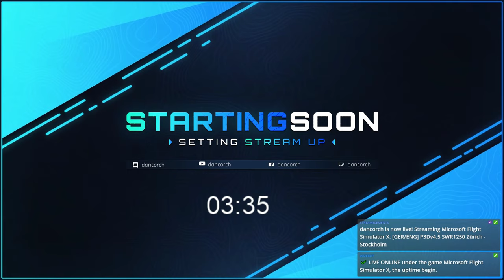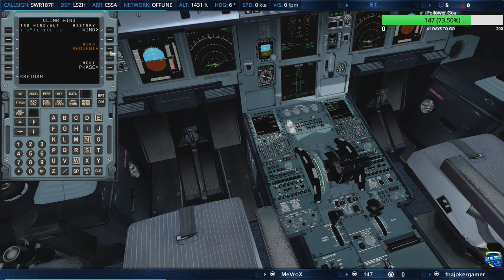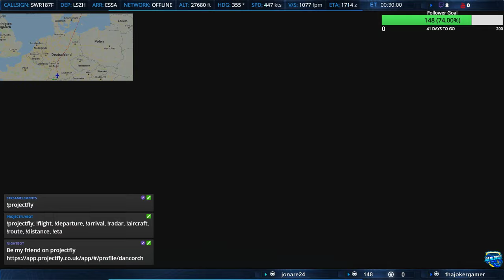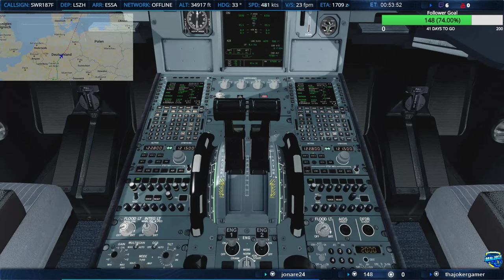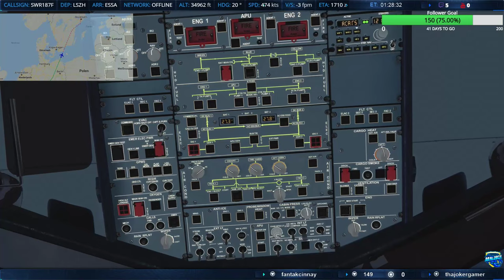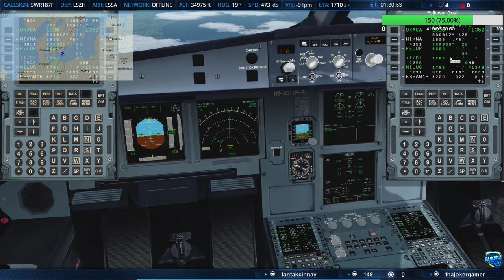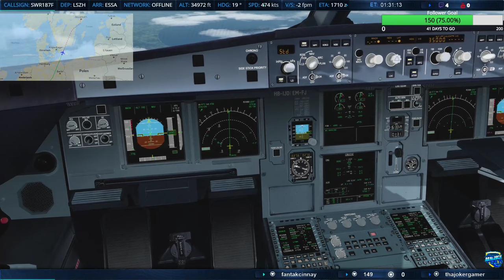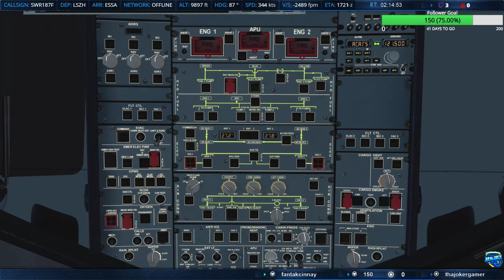[GER/ENG] P3Dv4.5 SWR1250 Zürich - Stockholm